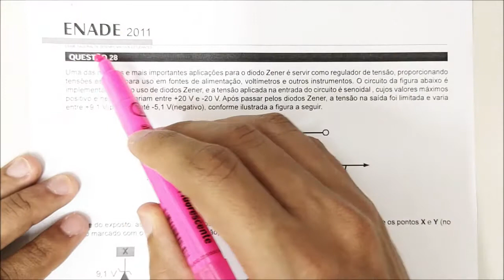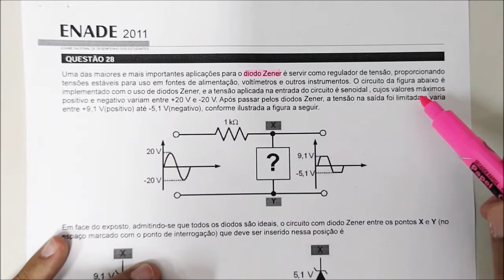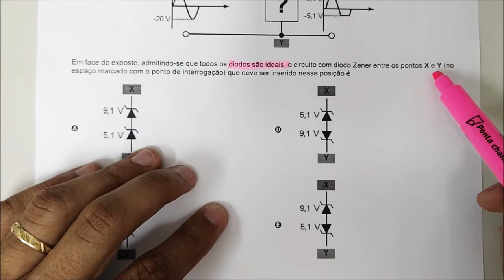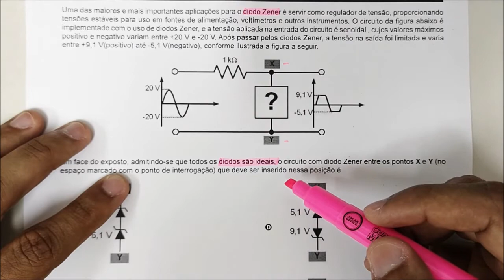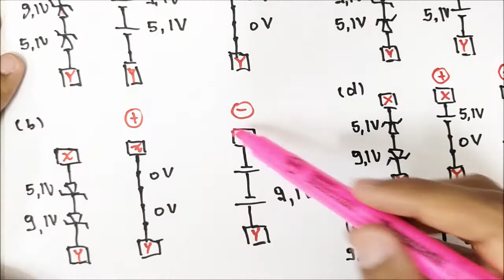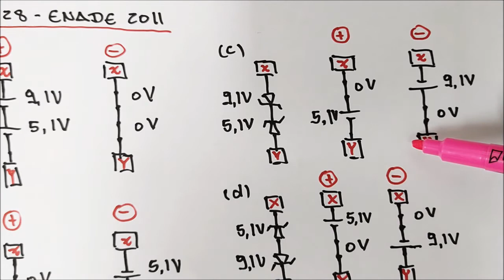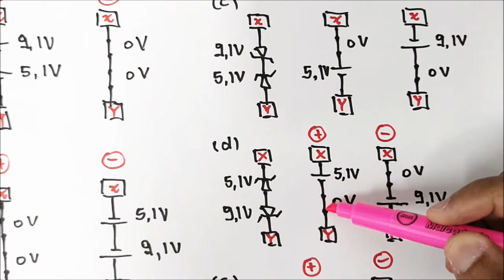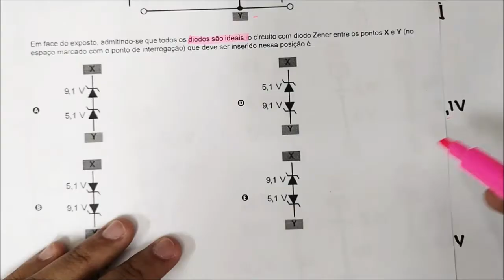#13 - ENADE Engenharia Elétrica (2011): Diodo Zener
Nesta aula, eu resolvo uma questão do ENADE de Engenharia Elétrica do ano de 2011. A questão é sobre Diodo Zener.

Dados da questão:
Uma das maiores e mais importantes aplicações para o diodo Zener é servir como regulador de tensão, proporcionando tensões estáveis para uso em fontes de alimentação, voltímetros e outros instrumentos. O circuito da figura abaixo é implementado com o uso de diodos Zener, e a tensão aplicada na entrada do circuito é senoidal , cujos valores máximos positivo e negativo variam entre +20 V e -20 V. Após passar pelos diodos Zener, a tensão na saída foi limitada e varia entre +9,1 V(positivo) até -5,1 V(negativo).

Em face do exposto, admitindo-se que todos os diodos são ideais, o circuito com diodo Zener entre os pontos X e Y (no espaço marcado com o ponto de interrogação) que deve ser inserido nessa posição é: